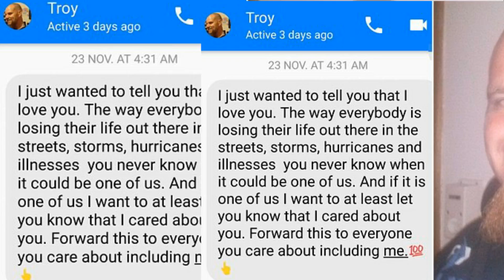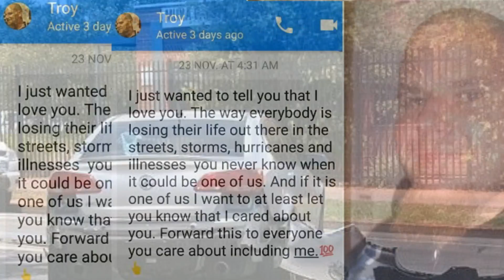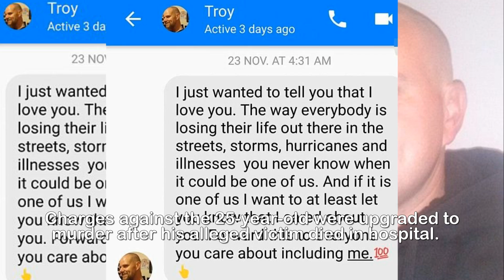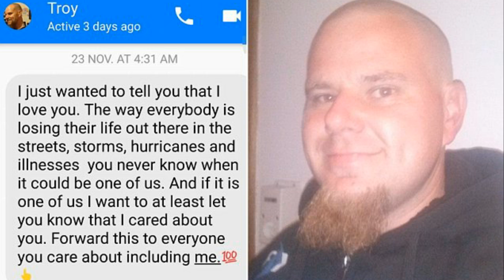Road rage stabbing v ictim's chilling final message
'You never know when it could be one of us': The
chilling message a father-of-one sent his friends just
two days before he was stabbed to death in a road rage
attack.A father stabbed to death in a horrific road rage attack sent a chilling message to friends about the fragility of life just two days earlier.Troy James McLean, 34, died on Tuesday after being stabbed multiple times on an Adelaide Street at 10.40am on Saturday.Last Thursday he wrote the heartfelt message to a group of friends telling them he loved them and urging them to pass it on.